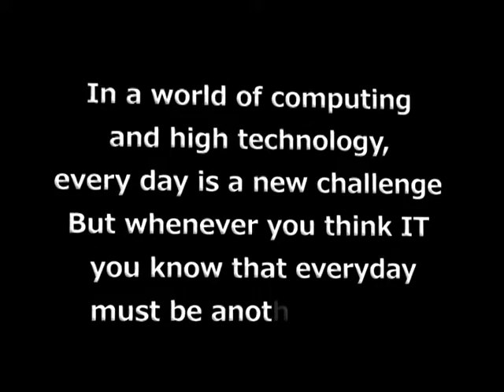"Boxing and IT" Clip out of Bezeq International & BT's "IT Challenge -2010 Kickoff Event"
Short videoclip that was played in the "out of the box" unique boxing event that Bezeq International & BT held to celebrate the announcment of Bezeq International as a gold partner and a sole distributer in Israel of BT Global IT services.